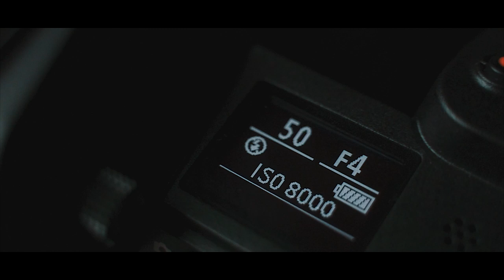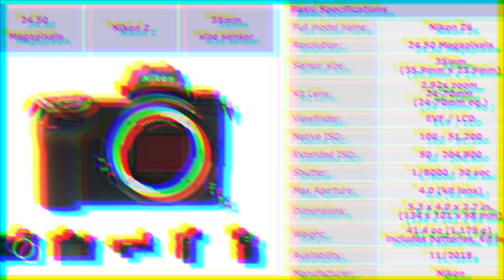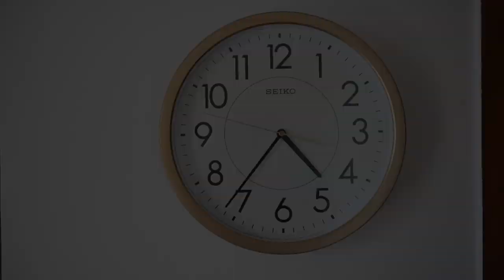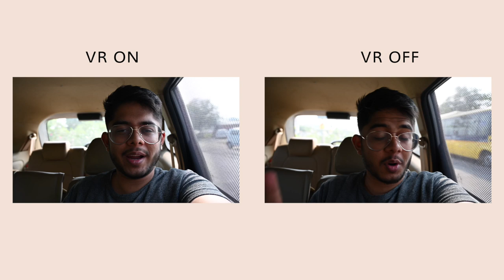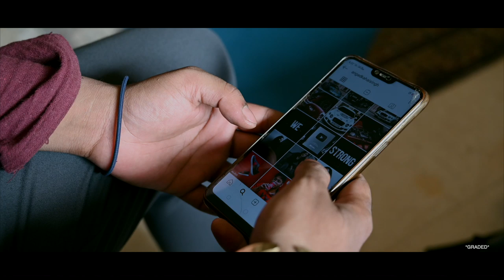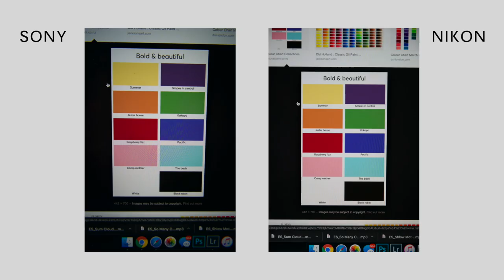Nikon Z6 Surprised Me!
It took them a long time, but I'm truly happy to say this is the best full-frame Nikon mirrorless I've ever used!

Camera Store I LOVE!